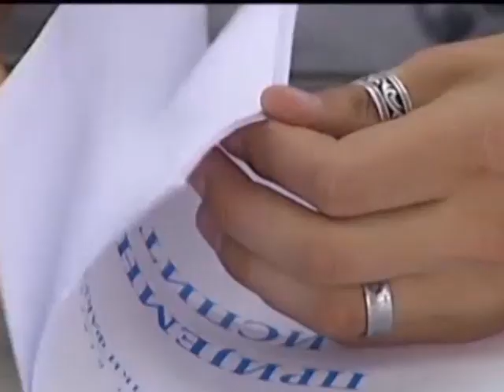Upis studenata na fakultete